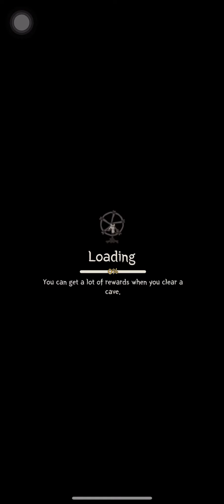Wild Tamer - 1000 diamonds - Combination artifact - lucky !!!